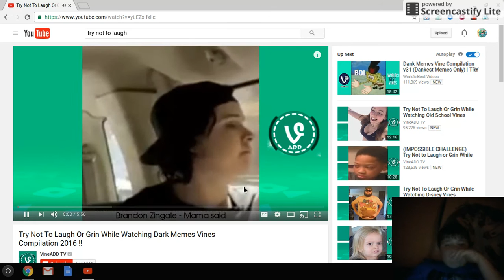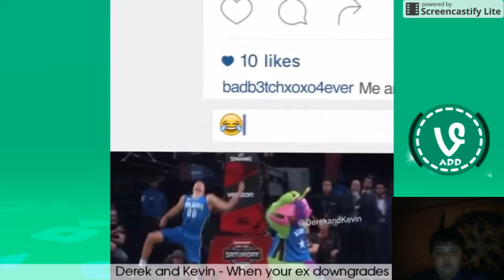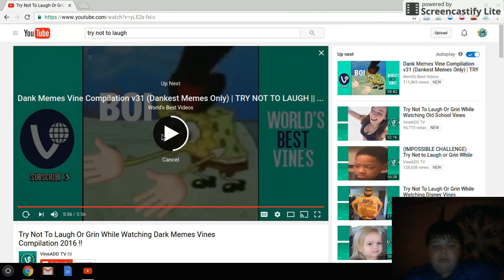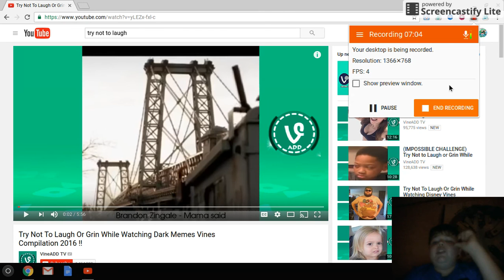try not to lagh part2